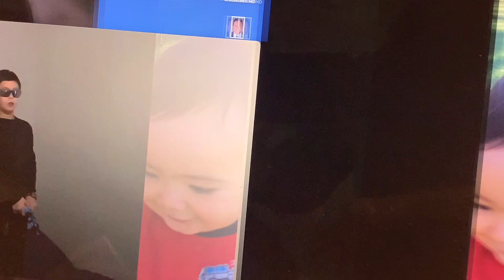Learning to Walk, Stunt Work plus Sound Bites on Daddy and The Big Boy (Ben and Zac McCain) Ep 531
In this episode of Daddy and The Big Boy, Ben shows video of Zac learning to walk, doing a stunt and playing his new Sound Bites gift.  This show began production in Los Angeles March 2020. The McCain family moved to middle Tennessee June 2021.  Action stars Sylvester Stallone and Jason Statham are mentioned in this episode.